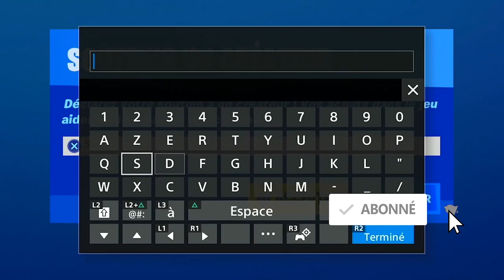ÉLIMINER IRON MAN A STARK INDUSTRIES FORTNITE, EMPLACEMENT IRON MAN FORTNITE, DÉFI SEMAINE 3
▬▬▬▬▬▬▬ • BIENVENUE 😍 • ▬▬▬▬▬▬▬

▬▬▬▬▬▬▬ • PARTENAIRES 💪 • ▬▬▬▬▬▬▬

"SOISCOOLMEC"
"STRIKESOISCOOL"

.▬▬▬▬▬▬▬ • TOP DON 💰 • ▬▬▬▬▬▬▬

▬▬▬▬▬▬▬ • MUSIQUE OUTRO 🎵 • ▬▬▬▬▬▬▬